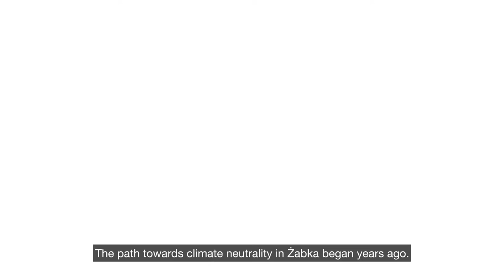Droga do neutralności klimatycznej w Żabce | Ślad konkurencji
Droga do neutralności klimatycznej w Żabce zaczęła się już lata temu. Jak to wygląda dzisiaj, co dalej? Obejrzyj rozmowę, która powstała w ramach kampanii „Ślad konkurencji”.

W rozmowie udział wzięli:

Anna Gorączka, green officer w Żabka Polska
Michał Stalmach, ekspert ds. ESG, menedżer w PwC Polska

Czego dowiesz się z rozmowy?

00:00 - 01:37 Jaka była główna motywacja Żabki do tego, aby zająć się tematem neutralności klimatycznej i rozpocząć działania w tym kierunku?
01:38 - 03:17 Jak wygląda droga Żabki do neutralności klimatycznej?
03:18 - 03:51 Co to znaczy, że cele klimatyczne Żabki są zgodne z nauką?
03:52 - 06:54 Jakie działania w zakresie neutralności klimatycznej Żabka zrealizowała do tej pory, a jakie są w planach?
06:55 - 08:47 Jakie są dotychczasowe doświadczenia Żabki w zakresie współpracy z dostawcami i partnerami biznesowymi? Co firma planuje w przyszłości w ramach tej współpracy?
08:48 - 10:57 Jak od kuchni wygląda wyznaczanie i realizacja celów klimatycznych w Żabce?
10:58 - 12:57 Jakie efekty realizacji strategii neutralności klimatycznej klient zauważy w sklepach Grupy Żabka?
12:58 - 14:54 Co do tej pory Żabka osiągnęła w zakresie dekarbonizacji?
14:55 - 16:53 Na czym polega „Kuźnia rozwiązań ekologicznych”?

Więcej materiałów na temat dekarbonizacji i śladu węglowego znajdziesz na stronie kampanii „Ślad konkurencji”